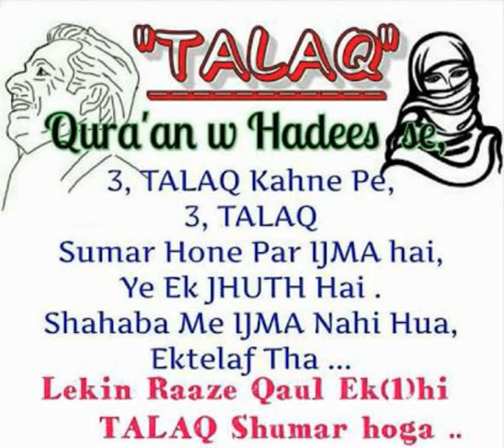TALAQ - Triple Talaq ki haqeeqat- by AFFU KHAN